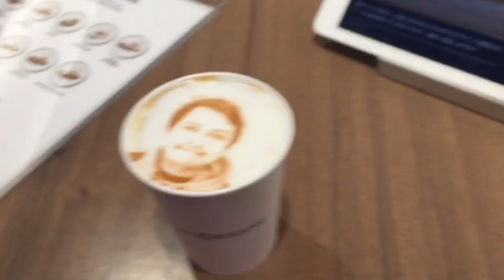Print your photo on your coffee